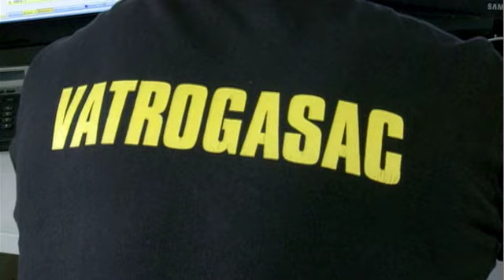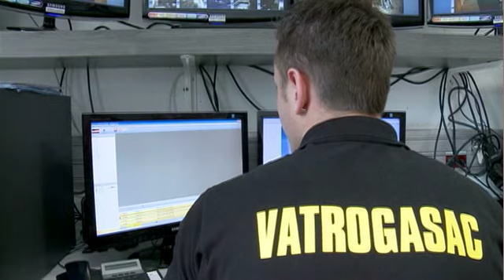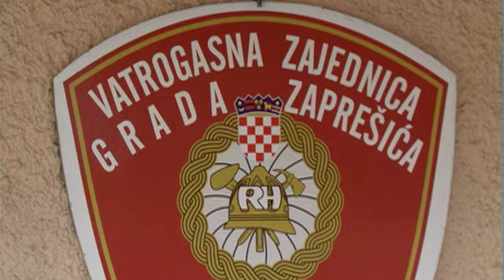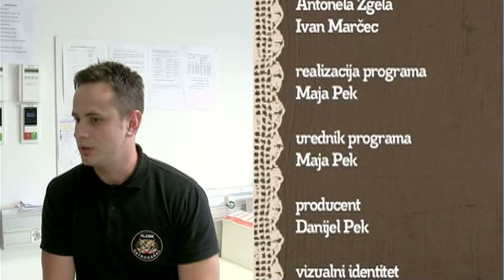TV Zaprešić, Gradski ekran, 1 DAN SA...Vatrogasac Matej 30.06.2014.